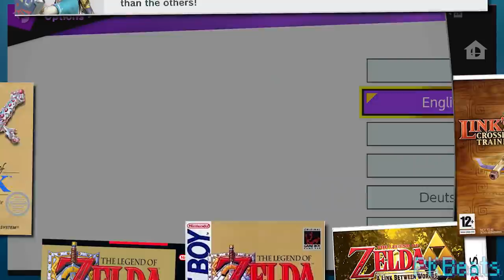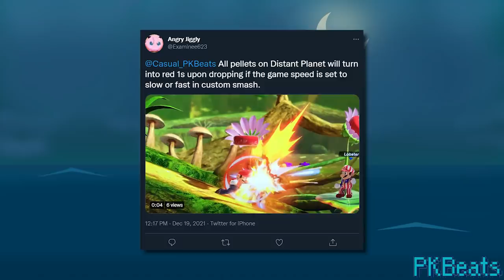MORE of Smash Ultimate's Tips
Going over more of the in-game tips for you jolly little goofballs

Only one more potential video left on this mini series, I think. All the rest of the tips sections are really small in comparison. But, who knows! Maybe there’ll be a ton of niche but interestings facts in the remainder of tips anyhow! Whatever happens, look forward to it whenever

Also Merry Christmas, happy holidays, etc etc, stay safe and happy :)

Current Like:Dislike Ratio: 6,702:62 (99.1%)
(No longer updating it, this ratio is the general reception the video got, thank you)

Stay casual

Chapters:
00:00 Intro
01:01 Zelda Series
02:39 Dream Land
03:31 Mushroomy Kingdom
04:26 Distant Planet
06:02 Spear Pillar
08:41 Hanenbow
09:22 3D Land
10:01 Super Mario Maker
10:19 Gamer
10:31 Duck Hunt
11:02 PAC-LAND
11:40 New Donk City Hall
12:20 Outro

- Skully
- Burbo
- Hobo King Niklz
- Raighne
- Sylveon700
- BG
- Feurolant
- Nestor Franco
- SickanDaDan
- blizwald
- DanishToast
- Jigs
- knarf2043
- RustyRantsYT
- sadasda dasdadsasd
- Stan LOONA
- Sylvi "wingedcatgirl"

Thanks to all of my channel members:

- Tyrannosaurus Chexmix
- Not Connor Bailey
- Shingo Perry
- Alex Hoit
- Ha Ha, That's Great!
- Matthew Dovidas
- bytefive
- ShoebillsThighs